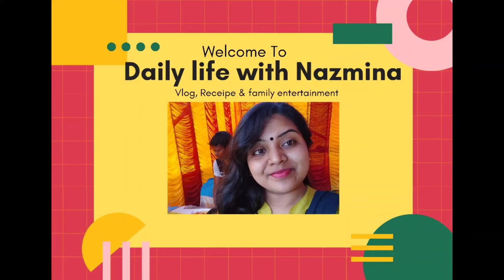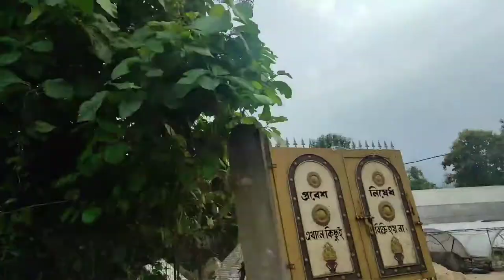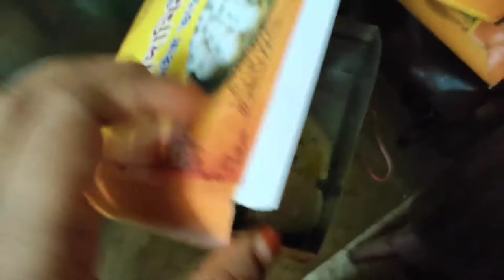আজকে আবার কোথায় এলাম, সন্ধ্যা থেকে শুধু খাওয়া দাওয়া / Bengali Vlog / Indian Bengali Muslim family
Welcome

  Bengali Vlog

This video is a daily life Routine of an Indian Muslim Housewife. Lot of fun, entertainment and interesting things are there in this Vlog. I am sure this video will entertain you.

Cooking
Housewife Daily Vlog
Indian Housewife daily life routine
Housewife Daily Routine
Indian Muslim Housewife
Muslim Housewife
Daily Routine activities of housewife
Indian Housewife daily Vlog
Entertaining Video
Bengali Vlog
Muslim Vlogger
Bengali Muslim Family
Muslim Vlogger
Indian Youtuber

mixkit & ncs

This video is based on my experience and searches on the internet/social media, which might not be suitable to everyone. Please take proper necessary measures before doing anything showed on my video. As we can't be responsible for any kind of losses or side effects.While making my videos, we have taken enough precautions. Still we suggest to take proper expert advice.